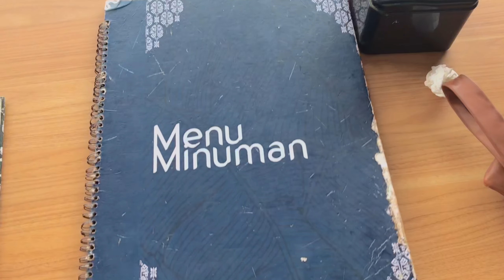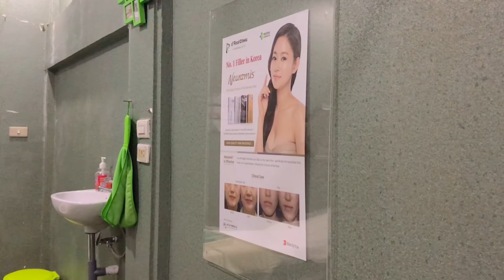a day in my life 🌷 | beli manik-manik, 🍽 resto, 💆🏼‍♀️ treatment | BAHASA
Hellloooo ~
Mampir juga ke instagram small business aku ya, namanya @manikbynad klik link ini

editing : Vllo